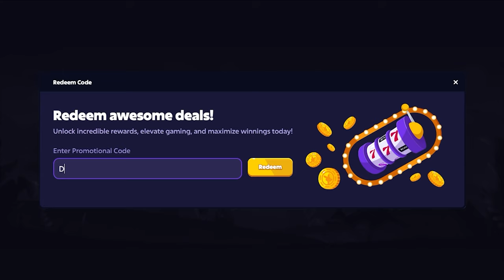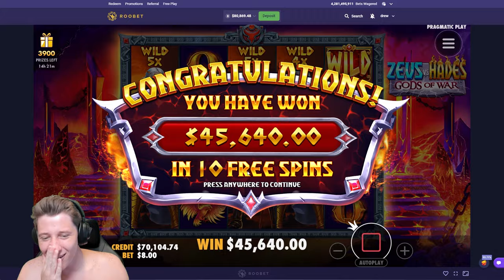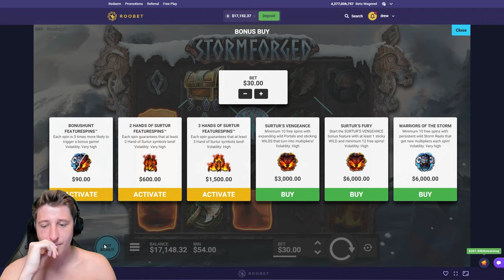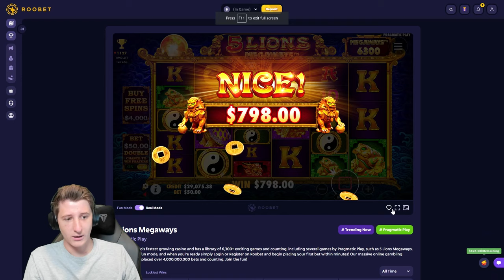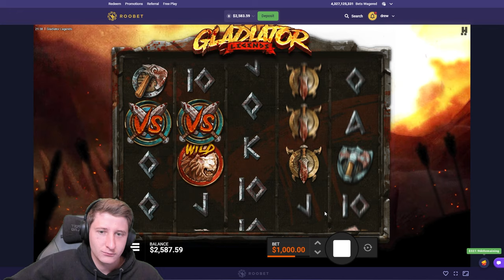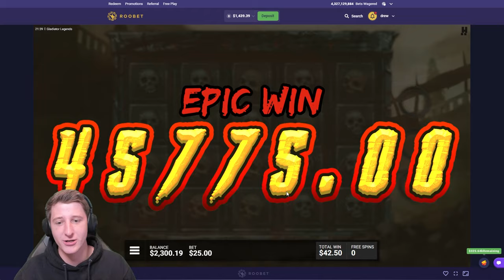THESE BONUSES WON ME $200,000+!!